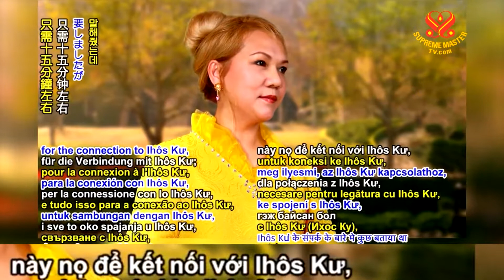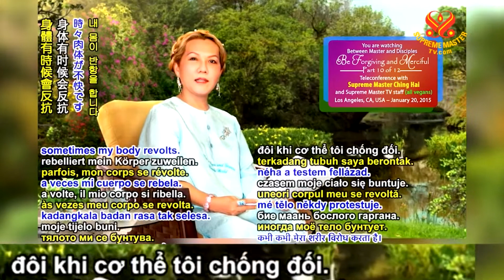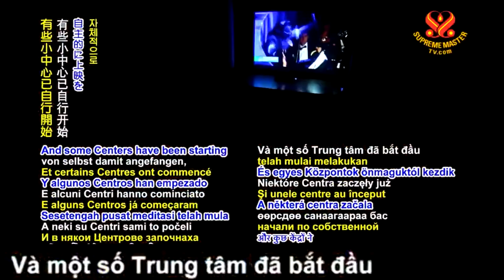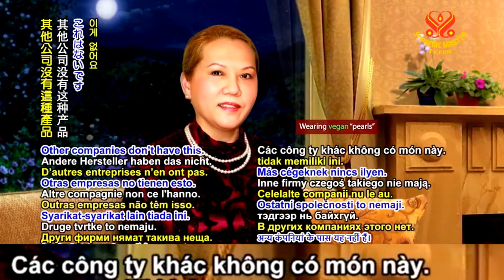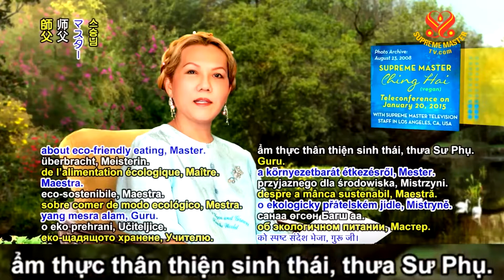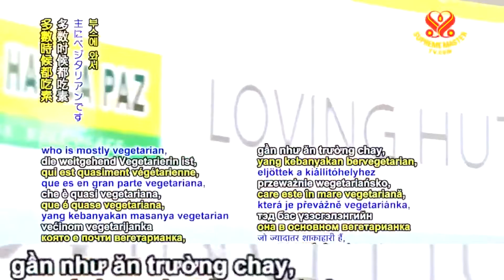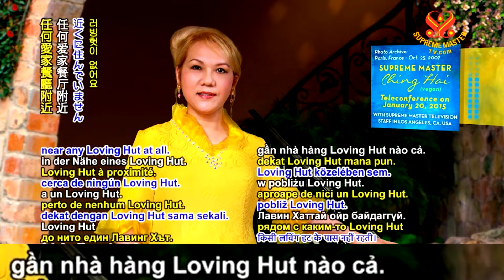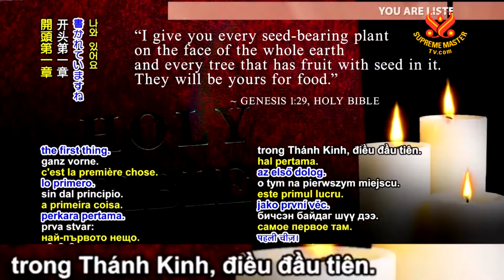( P.10 / 12 ) Sống Vị Tha và Nhân Từ - Thanh Hải Vô Thượng Sư